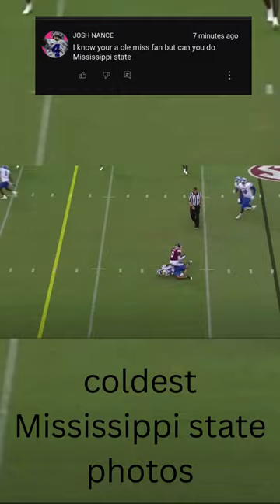coldest Mississippi state photos